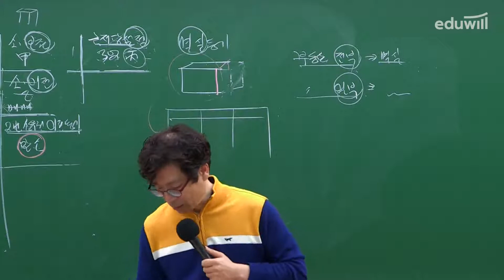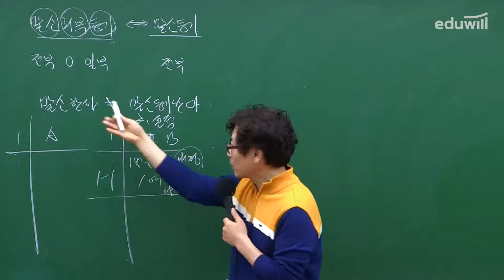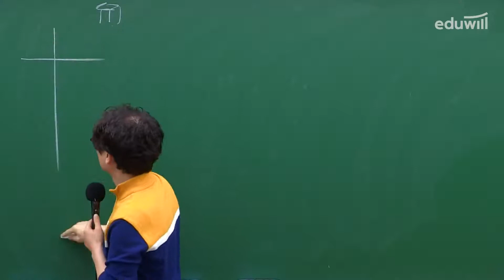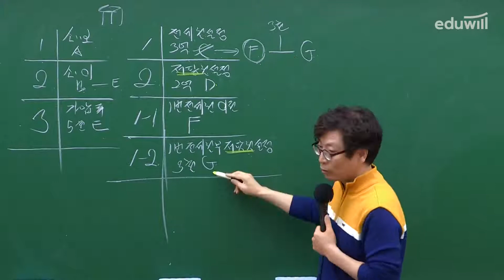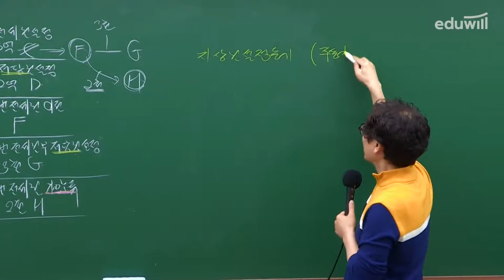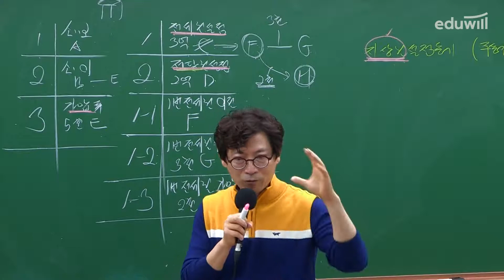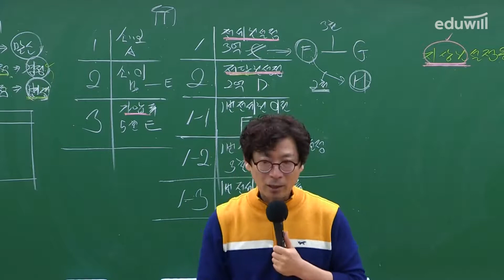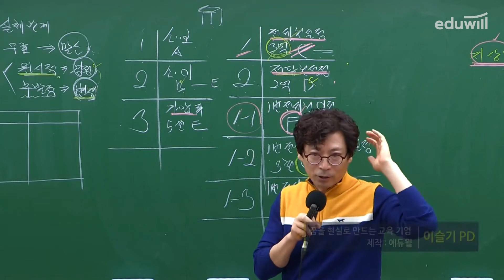23강-③ 경정등기｜2020 공인중개사 부동산공시법 유료강의 무료공개｜김민석 합격강의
2020 공인중개사 유료강의, 3/30부터 유튜브 공개 중!♥

*8월 3일부터 15분 분할강의 제공으로 변경되었습니다.

- 부동산학개론 : 에듀윌 이영방 교수님
- 민법 및 민사특별법 : 에듀윌 심정욱 교수님
- 중개사법령 및 중개실무 : 에듀윌 임선정 교수님
- 부동산공법 : 에듀윌 김희상 교수님
- 부동산공시법 : 에듀윌 김민석 교수님
- 부동산세법 : 에듀윌 신성룡 교수님